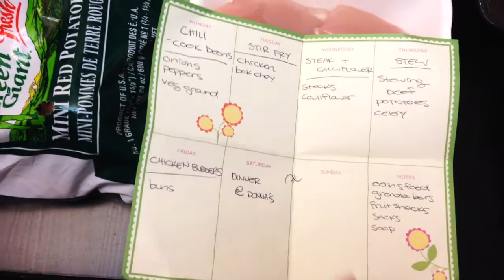WEEKLY WALMART HAUL ~ VLOG AUGUST 23RD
Off to Walmart for our weekly grocery haul! Sorry the vlog is so short, I'll try to explain at a later time!

This is our life, come with us ❤